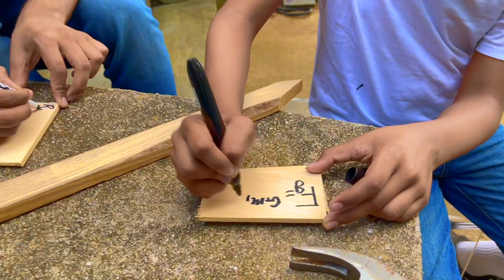Newton Universal Law of Gravity Vs Einstein Field Equation